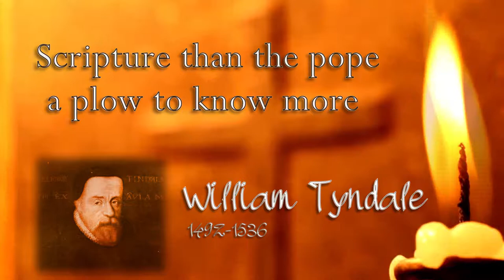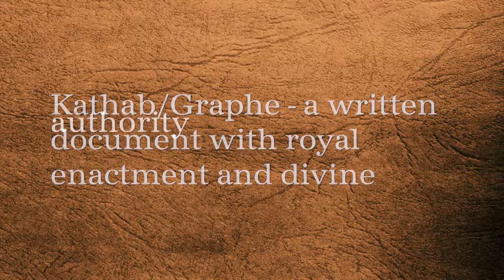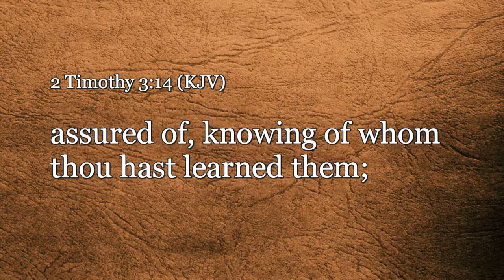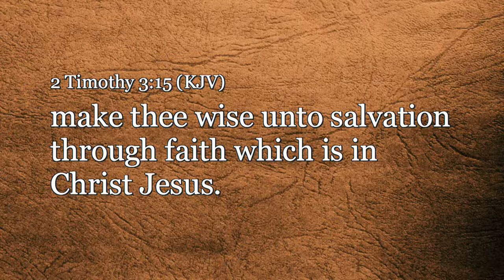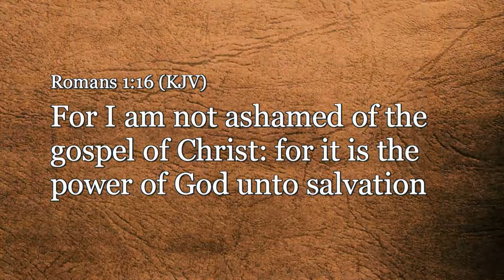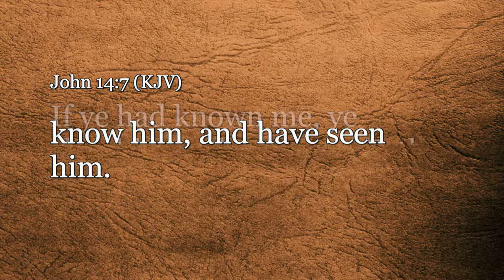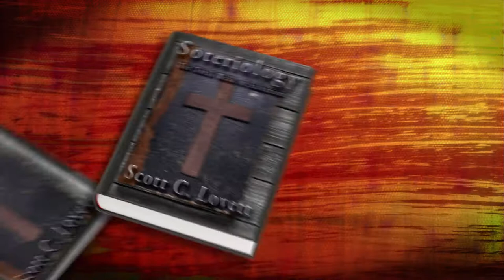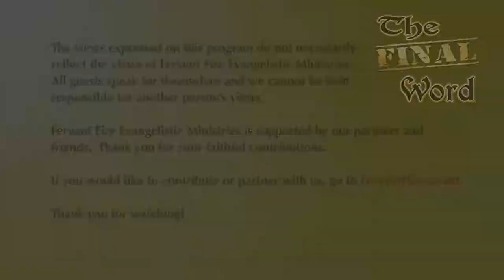The Final Word: Soteriology 1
Everyone wants salvation to be a quick process. Just a simple prayer at an altar or with a pastor and you're done; maybe a dip in the water to finalize it. That's not true salvation. Salvation is a growing relationship with God. He's saving you from your past sins, your present sins, and your future sins. Learn about the different ideologies of salvation and what the Bible says about it in this audio series that will take you through the 'Total Walk of Salvation'.

Check out new episodes of The Final Word on our very own Compel Christian Network on the Broadcast Media side: compelchristiannetwork.pivotshare.com

Most episodes are FREE to view (the 7 most recent are available to those with a subscription for early access) and are compatible with Chrome Cast and Apple TV.

You can also find us through ROKU at Compel Christian Network.

Episode 11 of The Final Word